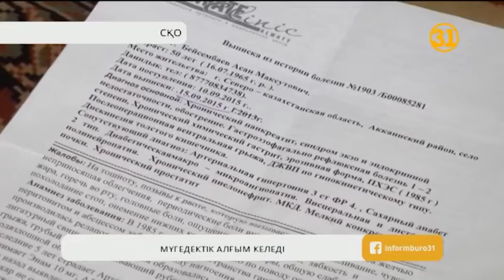Мүгедектік алғым келеді...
Елімізде инсультке шалдығып, қозғала алмай қалған науқастар өздерінің ауру екеніндерін дәлелдей алмай жүр. Айтуларынша, денсаулықтарына байланысты жұмысқа жарамсыз болса да тиісті органдар қоғамдағы статустарын «мүгедекке» ауыстырмай отыр екен. Сонда не жәрдемақы, не еңбекақы ала алмай отырған жандар не істеулері керек? Неліктен бірнеше ауыр диагноз қойылған науқастар комиссия тексеруінен сүріне береді? Әлде тиісте органдар олардың жағдайлары жақсарып кетеді деп ойлай ма?